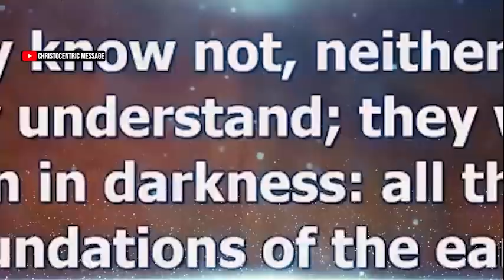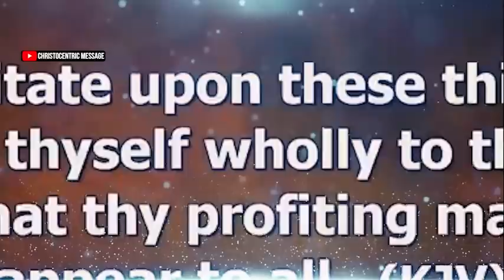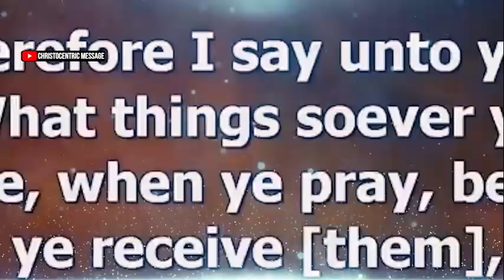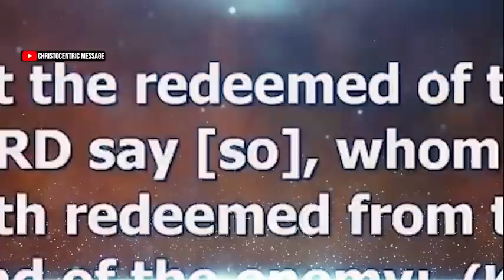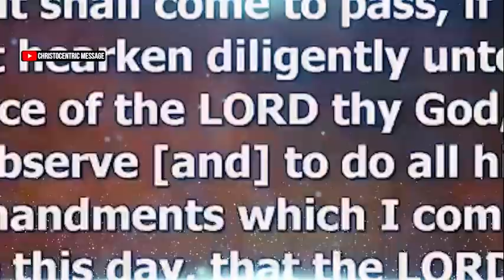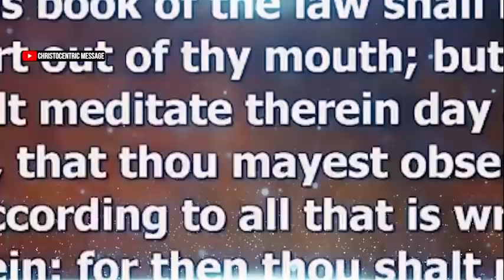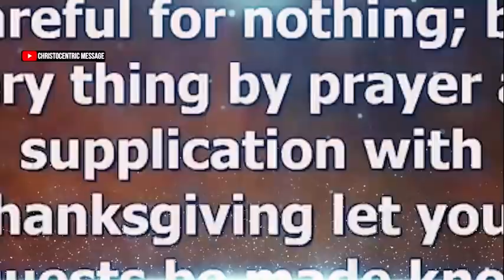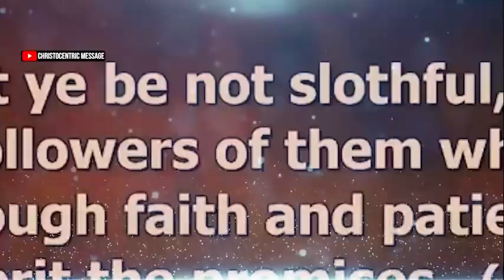CHALLENGE YOURSELF WITH THIS APOSTOLIC CHARGE EVERY MORNING - Apostle Joshua Selman 2022